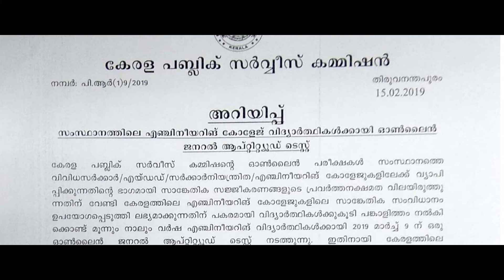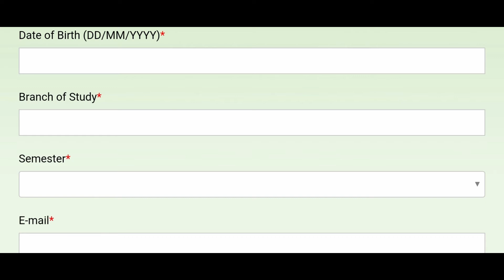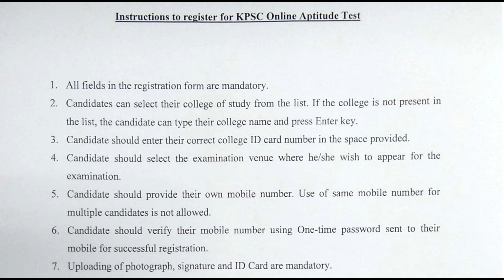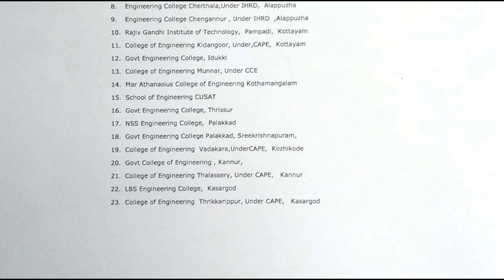Kerala Psc Online Aptitude Test for Engineering Students/ Syllabus/രജിസ്‌ട്രേഷൻ അറിയേണ്ടത് എല്ലാം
സംസ്ഥാനത്തെ എഞ്ചിനീയറിങ് കോളേജ് വിദ്യാർത്ഥികൾക്കായി പി.എസ്.സി ഓൺലൈൻ പരീക്ഷ. !!!

പി.എസ്.സി ഓൺലൈൻ പരീക്ഷകൾ സംസ്ഥാനത്തെ എഞ്ചിനീയയറിങ് കോളേജുകളിൽ കൂടി വ്യാപിപ്പിക്കുന്നതിന്റെ ഭാഗമായി സംസ്ഥാനത്തെ എൻജിനീയറിങ് കോളേജുകളിലെ മൂന്നും നാലും വർഷ വിദ്യാർത്ഥികൾക്കായി 2019 മാർച്ച് 9 ന് ഒരു ജനറൽ ആപ്റ്റിട്യൂട് ടെസ്റ്റ് നടത്തുന്നു. കേരളത്തിലെ തിരഞ്ഞെടുക്കപ്പെട്ട 30 ഓളം എഞ്ചിനീയറിങ് കോളേജുകളിലാണ് ഇതിനുള്ള സൗകര്യം ഉണ്ടാവുക. ഈ പരീക്ഷയ്ക്ക് അപേക്ഷിക്കുന്ന ആദ്യ പതിനായിരം പേർക്ക് മാത്രമേ പരീക്ഷ എഴുതാൻ കഴിയുകയുള്ളൂ.